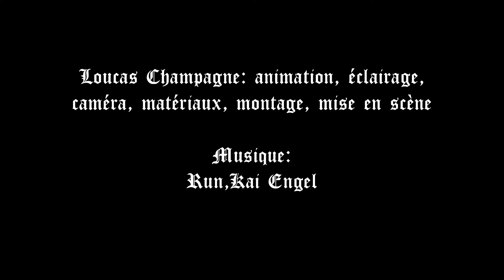ForgeronABoutte Animatique V5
Version 5 de l'animatique de mon projet d'école.